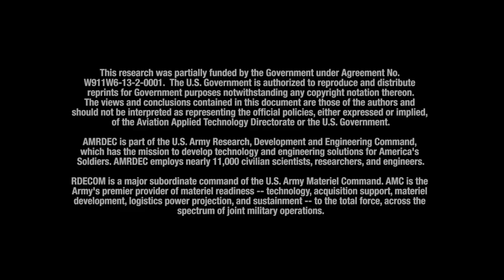Bell V-280 Valor voa no modo cruzeiro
Em 11 de maio, o novo tiltrotor Bell V-280 fixou seus rotores no modo horizontal e voou em velocidade de cruzeiro pela primeira vez, depois de decolar da fábrica de helicópteros Bell em Amarillo, no Texas, EUA.